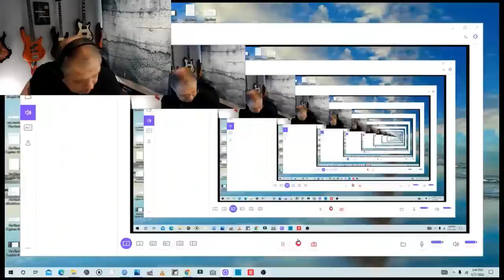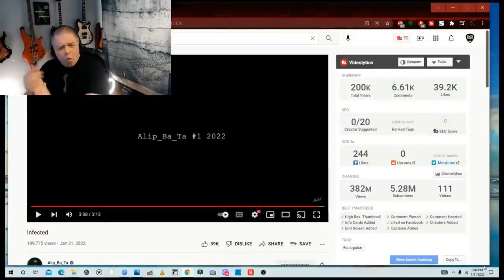FIRST TIME REACTION RJ REACTS TO INFECTED BY ALIP BA TA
GET YOUR OFFICIAL RJ'S CAVE T-SHIRT OR THE OFFICIAL COFFEE MUG

GET YOUR OFFICIAL RJ RAVES T-SHIRT OR THE OFFICIAL KOPI MANA KOPI COFFEE MUG

RJ's Cave gets a small % of your Purchase price as a thank you for connecting you to phenyx pro.  this supports RJ's cave. Thank You

AND USING THIS CODE AT CHECKOUT:    --   "RJSCAVE" --  no quotes
Will save you at least 5% when you purchase anything from the phenyx pro website.